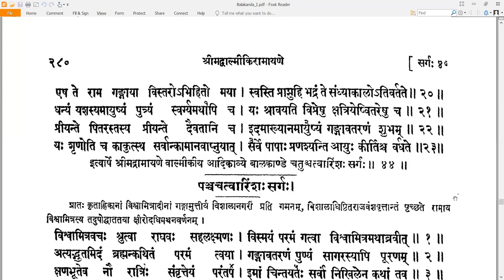44 Valmiki RamayaNam - वाल्मीकि रामायणम् - Balakandam बालकाण्डम् Sarga 44 सर्गः ४४